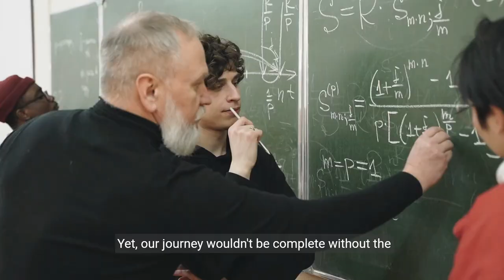Introduction to Polynomials